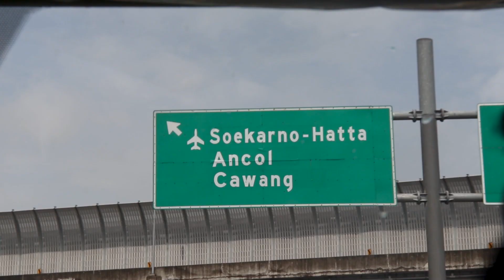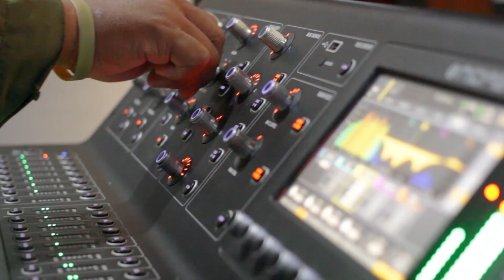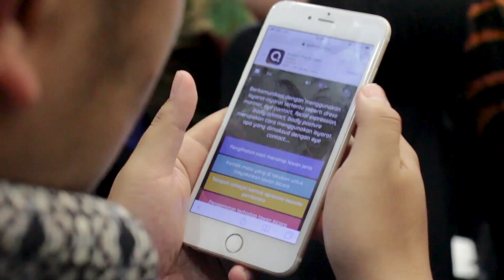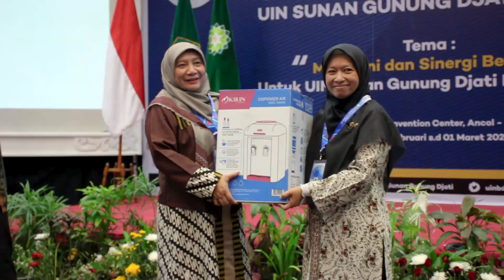Capacity Building UIN SGD 2020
Peserta Capacity Building Tenaga Kependidikan UIN Sunan Gunung Djati Bandung di ikuti 193 Tenaga Kependidikan tingkat Aljamiah.